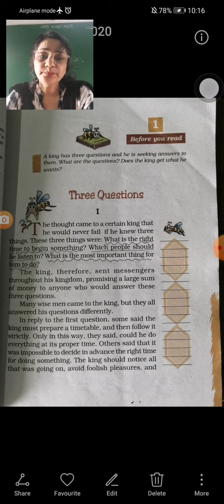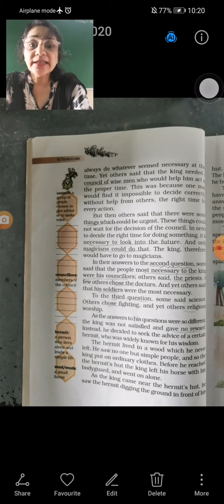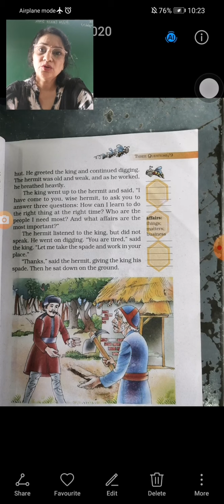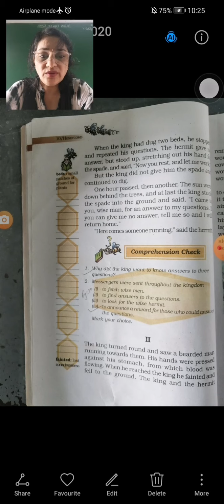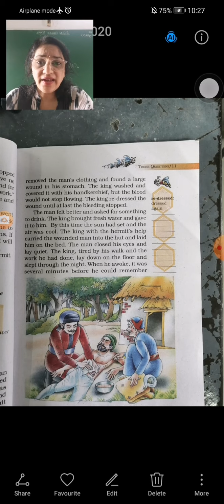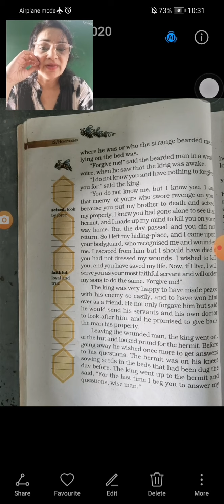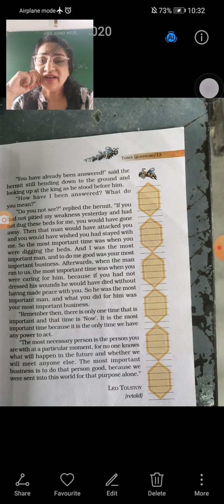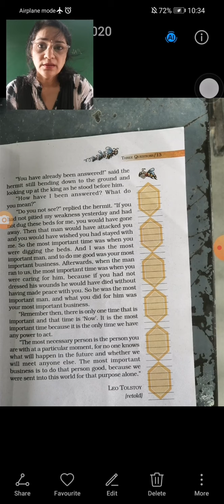std 7th English unit 1 chp 1